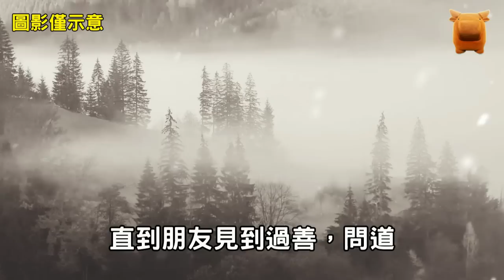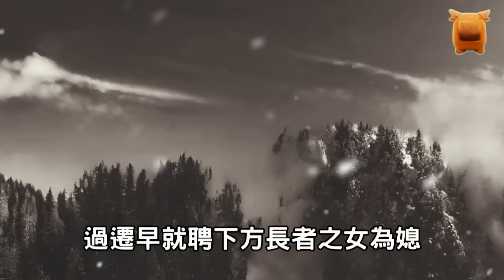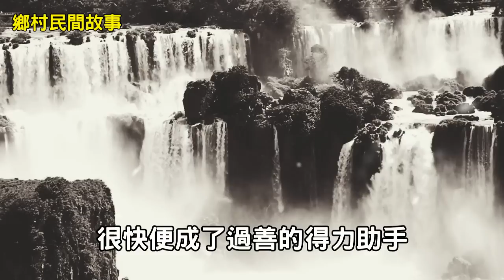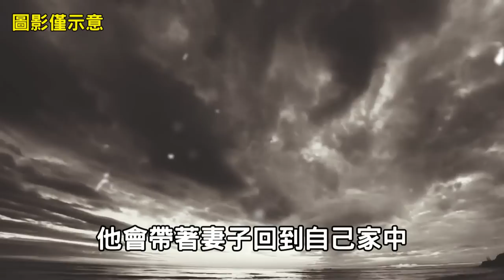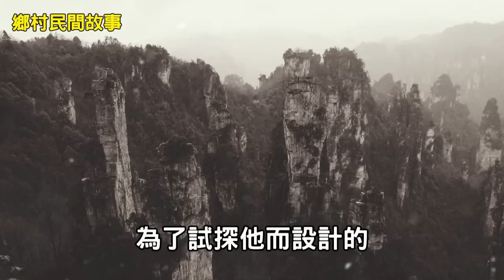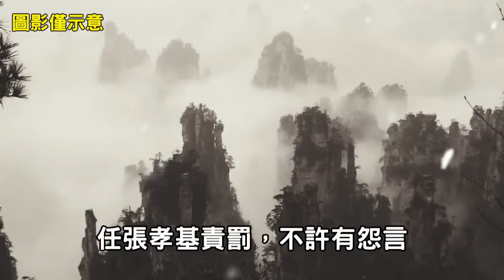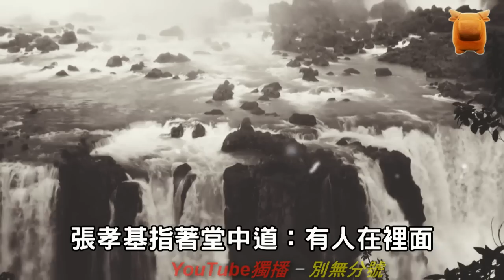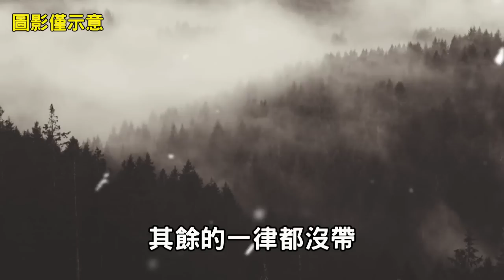相公失蹤，公公叫兒媳改嫁，兒媳：多謝妹夫成全...【鄉村民間故事│楓牛愛世界】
漢末時期，有一個大富翁，名叫過善。家裡牛馬成群，房屋莊舍幾十餘處，僕人小廝更是不計其數。

可過善一生節儉，從沒穿過一件新衣服，吃一味可口的東西，不會到處去遊玩，更不會請人吃飯。每日把錢箱的鑰匙緊緊掛在身上，粗茶淡飯，精打細算。

過善有一個兒子和一個女兒...